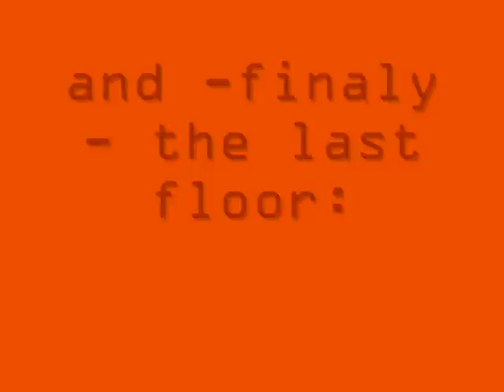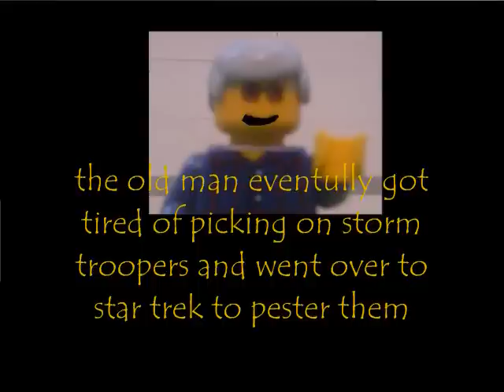the lego star wars animation with the really long title about a storm trooper and a old man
a random vid I made. very random